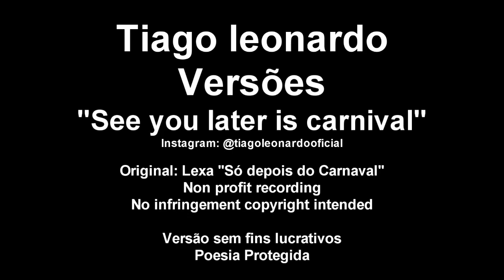Just Dance 2020 - Tiago leonardo Versões - See you later is Carnival (Lexa - Só depois do carnaval)